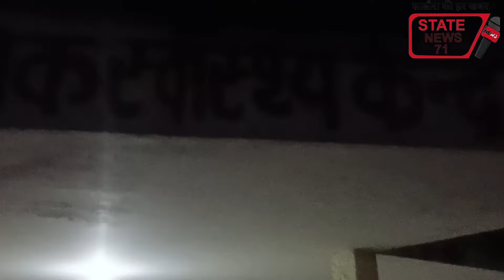सढौरा में एक गाड़ी ने तीन युवकों को कु**चला, तीनो बुरी तरह से घा**यल,हुए रेफर...